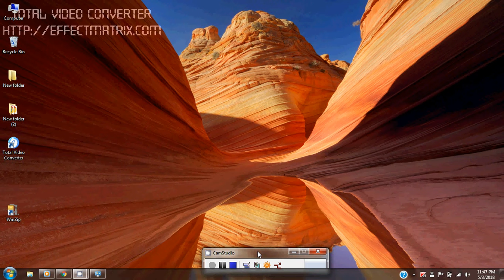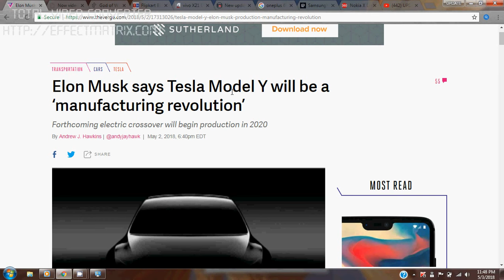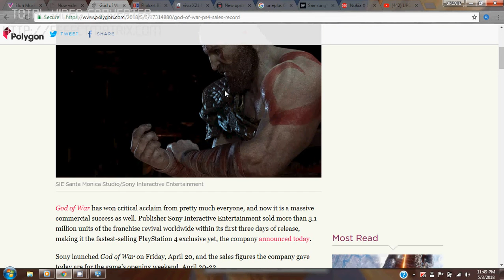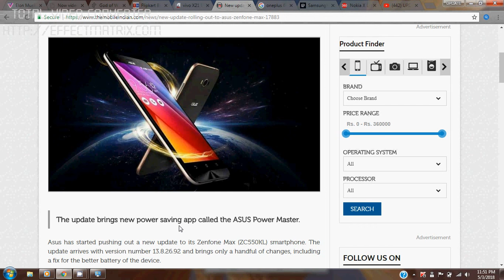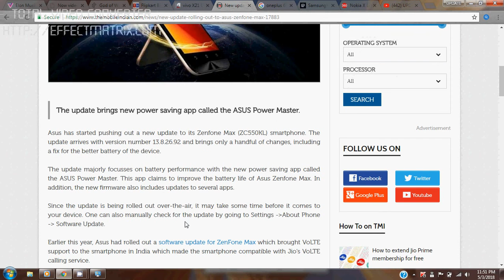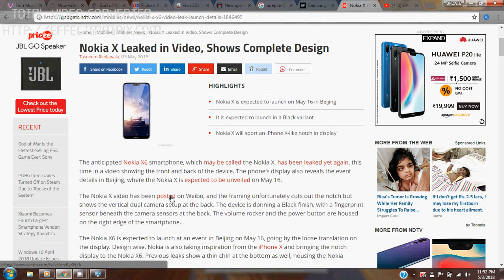NOKIA x, Tesla y , Samsung new SD card, jio video call Amitabh Bachchan, God of War and more